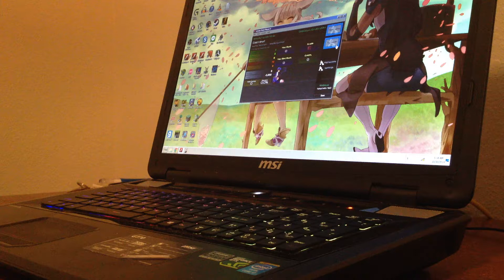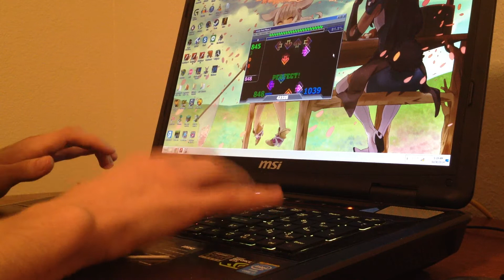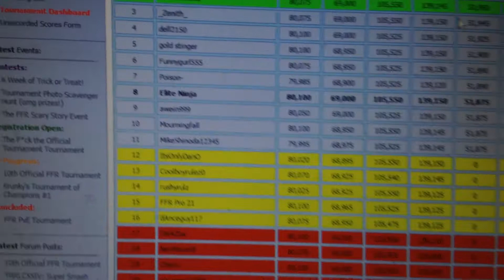10th Official FFR Tournament Division 6 - Round 5 (Cold Heart)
Comment: rip me

Song Name: Cold Heart
Song Author: Terminal 11
Step Artist: choof
Difficulty: 82